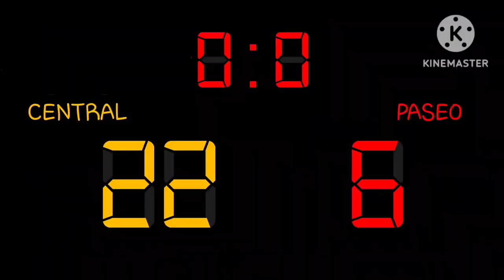central vs paseo